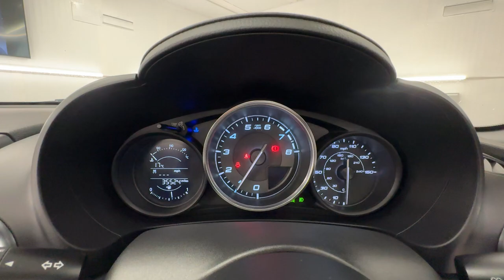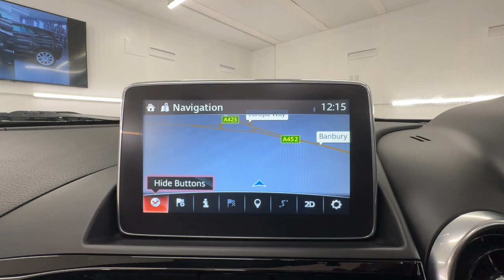Country Car Barford Warwickshire Fiat Spider convertible for sale CV358DS